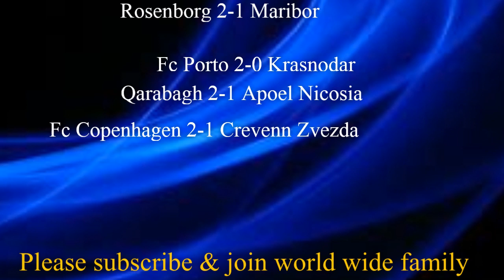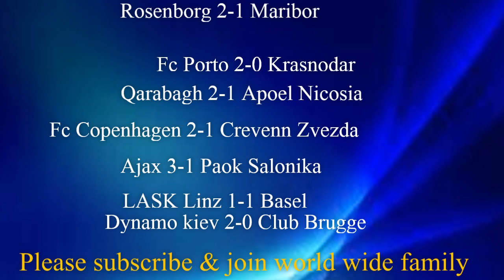EUFA CHAMPIONS LEAGUE QUALIFICATION 2019 | Ajax vs PAOK | LASK Linz vs Basel